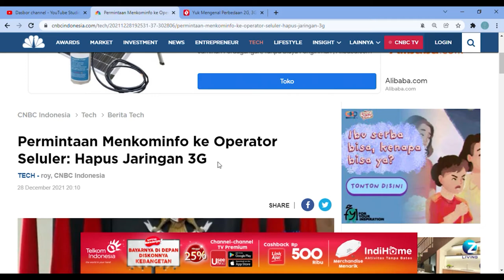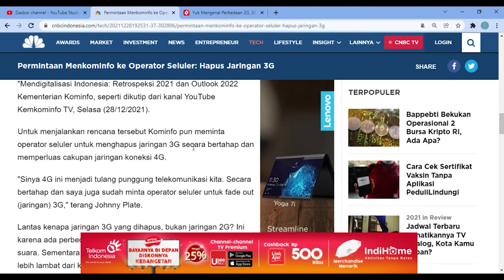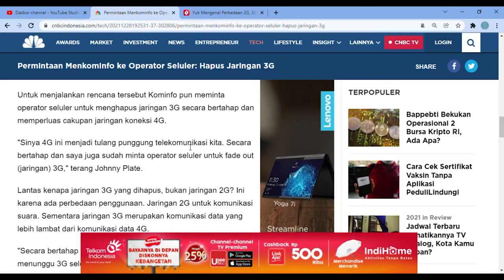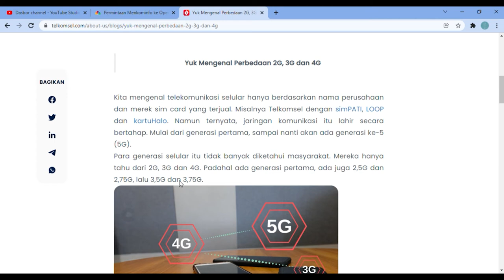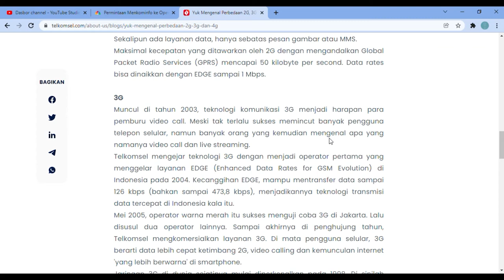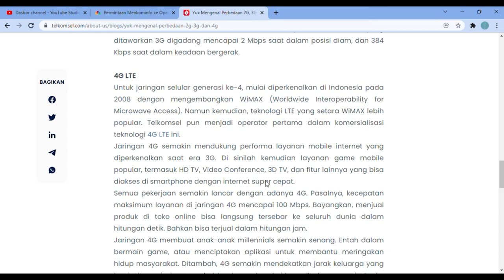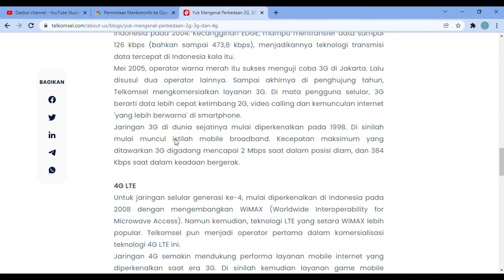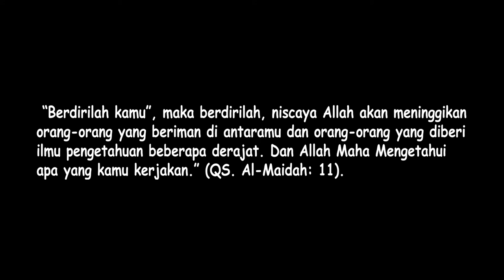Menkominfo Minta Jaringan 3G di Hapuskan. 2G dan 4G Menjadi Andalan ?